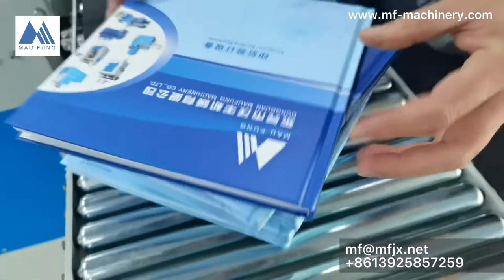Auto Book Casing In & Joint Forming Line for diaries making MF-FAC390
We Dongguan Maufung Machinery is a manufacturer specializing in book post press binding machines and rigid box making machines. We mainly produce Photo Book Lay Flat Machine, Book Block Head Band Machine, Semi Auto Case Maker, Hard Cover Book Case In Machine, Book Block Rounding Machine, Elastic band inserting Machine, Ribbon pasting Machine, Wire Book Binding Machines, Rigid Box Making machines,etc. We have installed machines in over 100 countries.